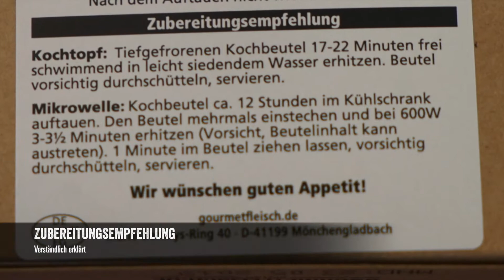Rindfleischstreifen Teriyaki mit Rotkohl und Kartoffelknödel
Würzige Rindfleischstreifen in einer köstlichen asiatischen Teriyakisauce mit farbenfrohem, köstlichem Gemüse. Ein absoluter Hingucker!